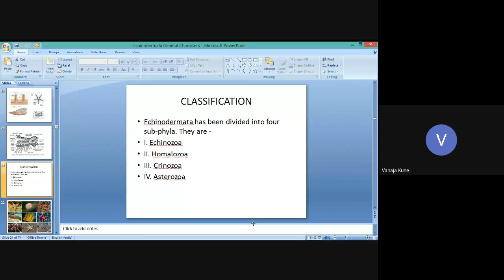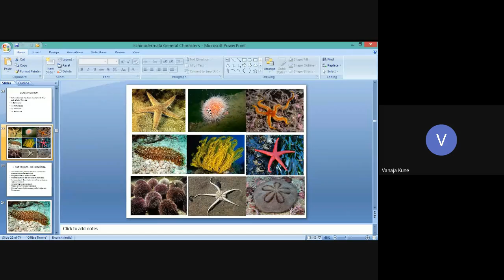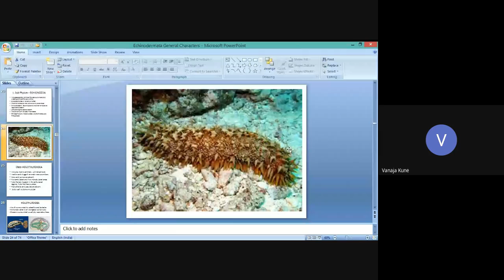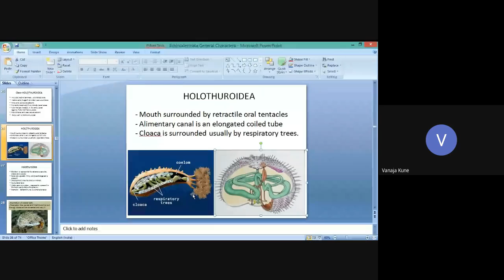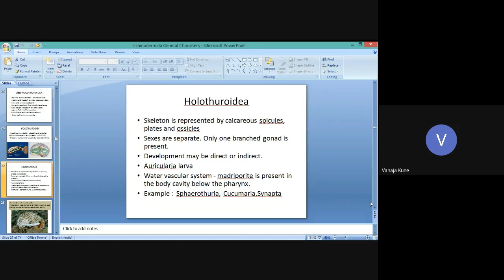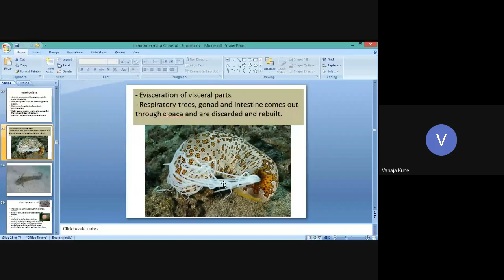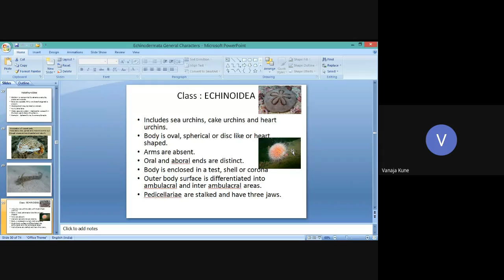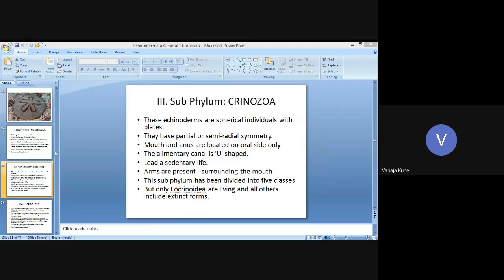Classification of Echinodermata by Kvj Zoology for UG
Useful for I Sem Zoology Undergraduate students